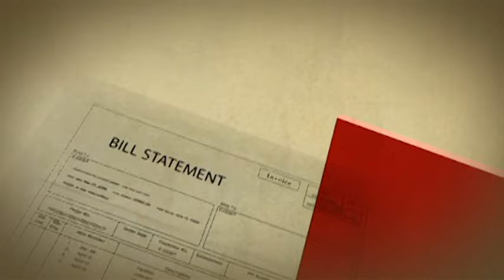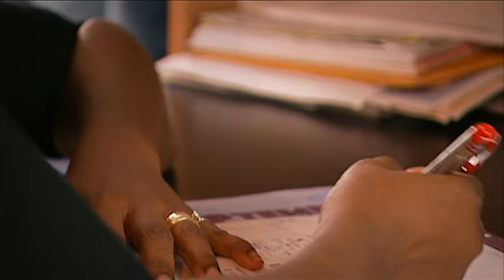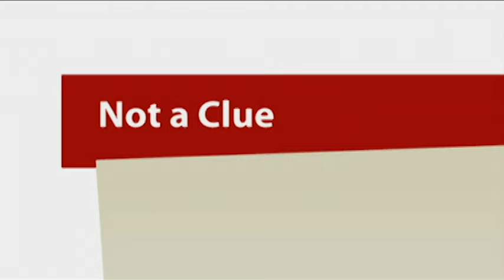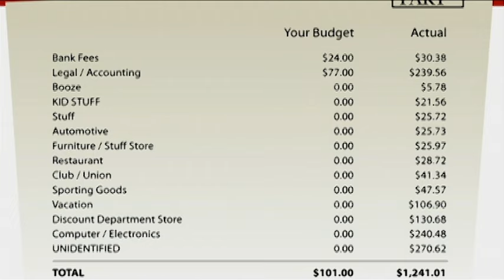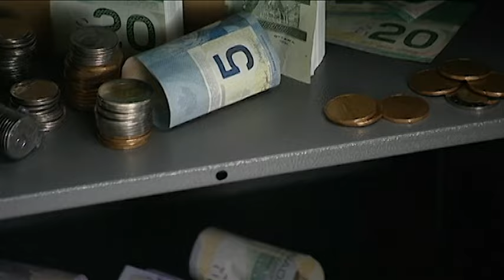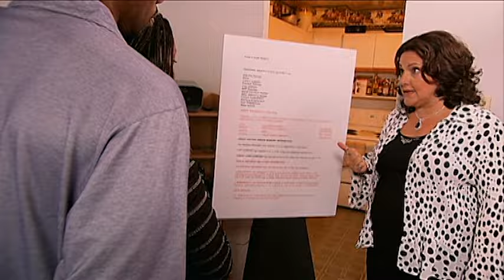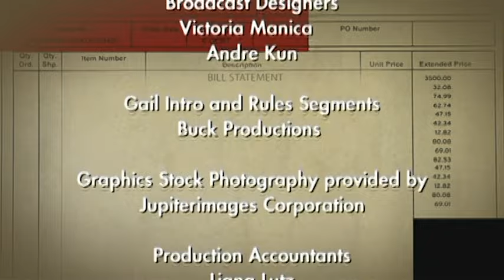Single Mom Finances - Til Debt Do Us Part - R You 4 Me?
Single mom Favel thought she’d found her knight in shining armour when she met new husband Twain. Twain hates debt as much as Favel does and together, they plan to buy a house for them and their three children. Before they can get there, they need to start cleaning up the mistakes in their pasts. Gail walks them through their credit reports to show them the impact that a poor “R” rating can have on their futures. .